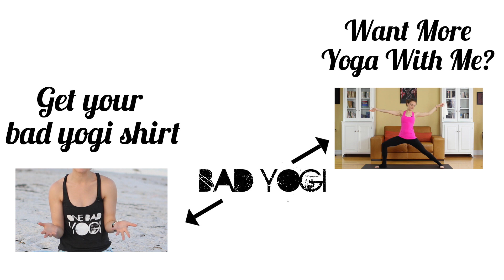Saturday Yoga Bloopers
I always hesitated putting out some bloopers/outtakes because it's super embarrassing! But hey, if you can't laugh at yourself once in a while, what else do you have?! ;-) Enjoy!